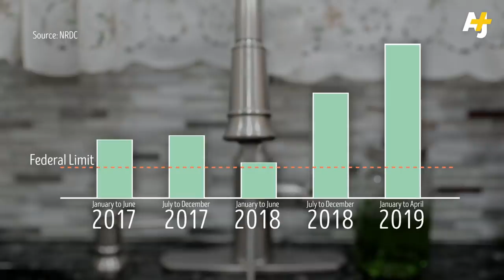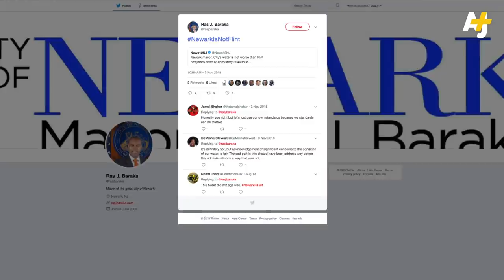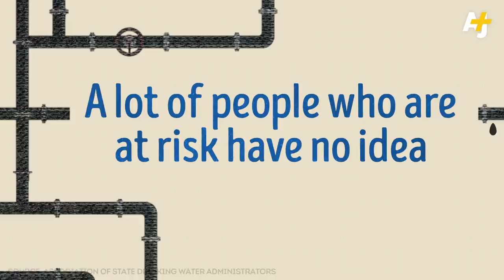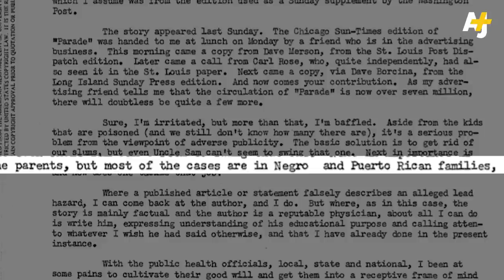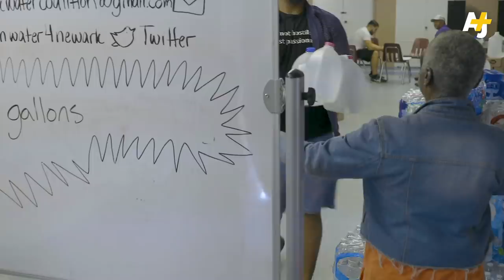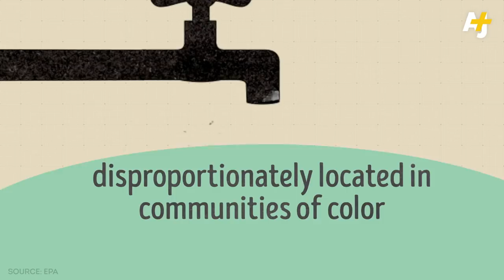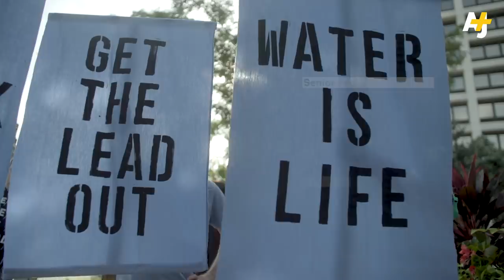Your Drinking Water Is Probably Contaminated | AJ+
It’s not just Flint or Newark. In the last few years, over 5 million people drank water from systems that violated the EPA’s lead limit.

Plus, an estimated 6 to 10 million lead pipes are still under the ground. Except for four states (Wisconsin, Illinois, California and Michigan), cities don’t have to tell people where lead pipes are located. So most people who are at risk, have no idea. Under new draft rules just announced by the EPA, that could change. But for now, as long as you have a lead pipe in front of your home, you’re at risk of drinking lead-tainted water.